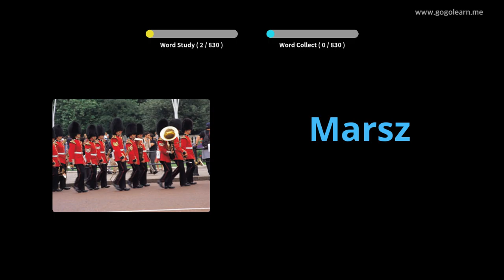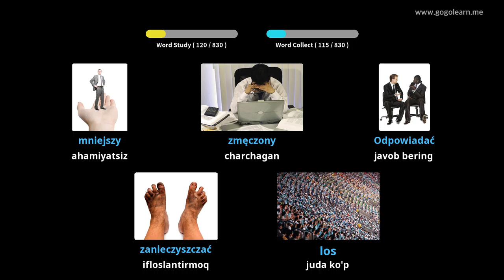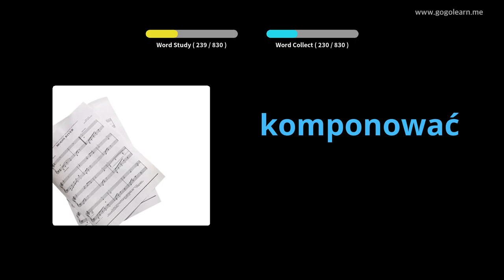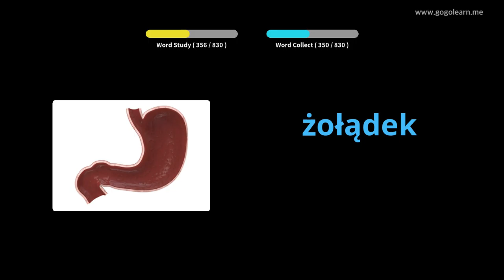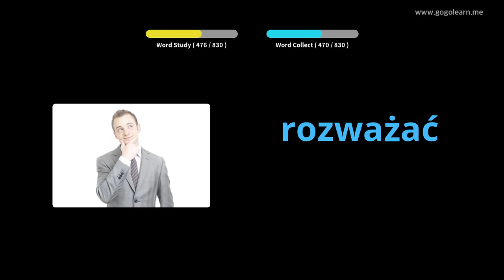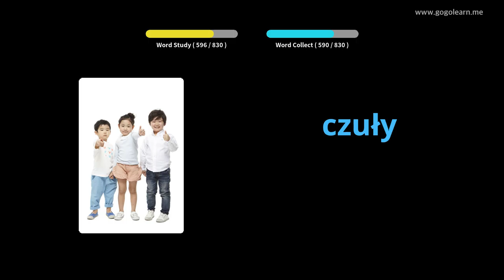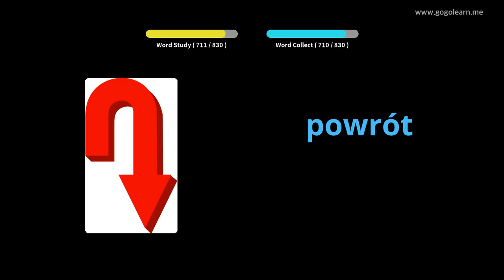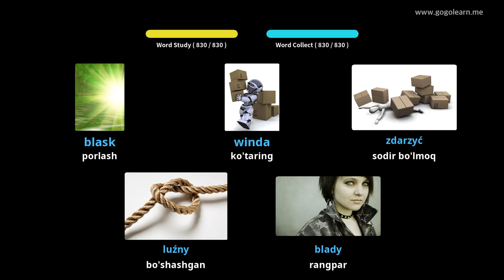Uxlash paytida Polshalik so'zlarni tinglash | Golearn